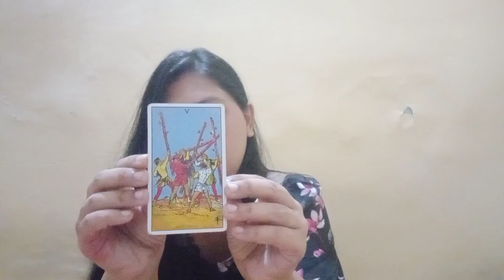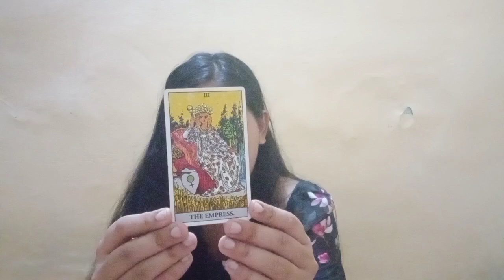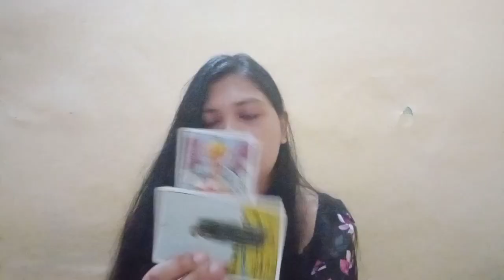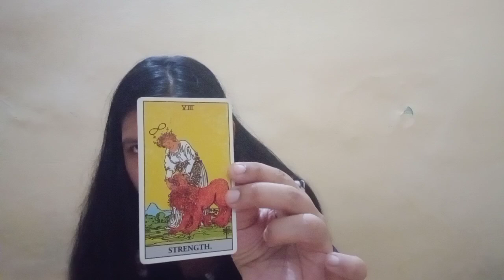WHY you are the ONE for Your future SPOUSE💍❤💍tarot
This video is about why your future spouse will choose to marry you. Do they choose to marry you because they are attracted to you or because they feel a soul bond with you 🤔

timestamps

pile 1 reading starts : 2:20

Zodiac sign- cancer, scorpio, pisces, gemini, virgo, aries, leo, sagittarius , libra and aquarius could be your or your future spouse's sun, moon or rising sign

pile 2 reading starts : 13:43

Zodiac sign - capricorn, aquarius, gemini, libra and taurus could be your or your future spouse's sun, moon or rising sign

pile 3 reading starts : 26:02

Zodiac sign - cancer, scorpio, pisces, leo, aries and sagittarius could be your or your future spouse's sun, moon or rising sign

How jealous Your future spouse will be when you talk with other guy/girl